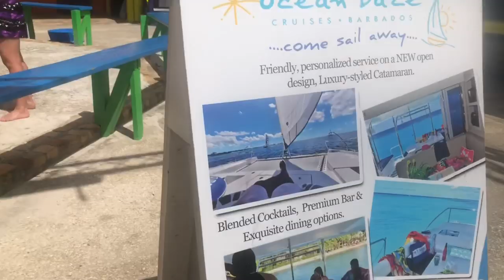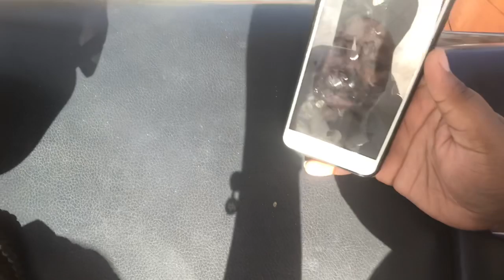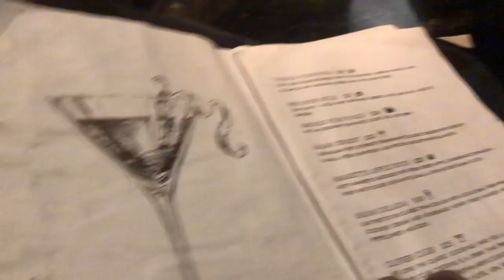WEEKEND VLOG: BOATYARD, CATAMARAN, CLUBING||Shae’s Life♡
Hey Shaebaes! Everyone wish my cousin a HAPPYY BIRTHDAY!! We went partying whole weekend !

Social Media -